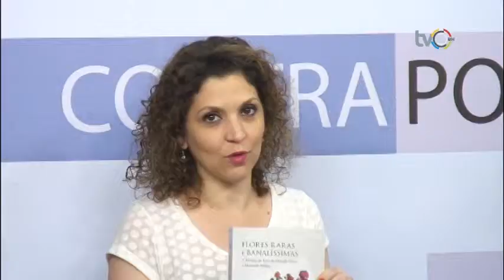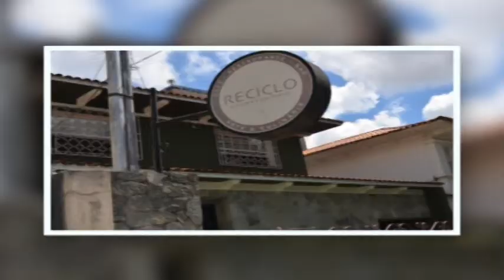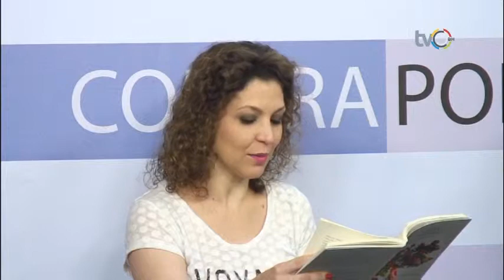Contraponto | Entrevista com Daniel Morais | Flores Raras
TVC BH - canais 06 Net e 13 Oi TV Cabo